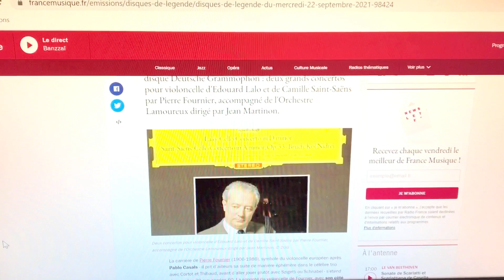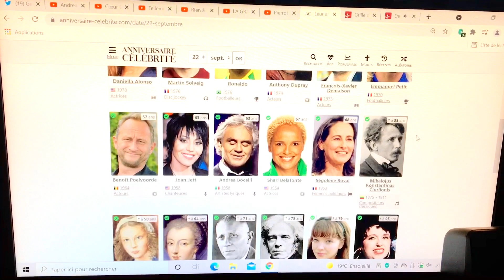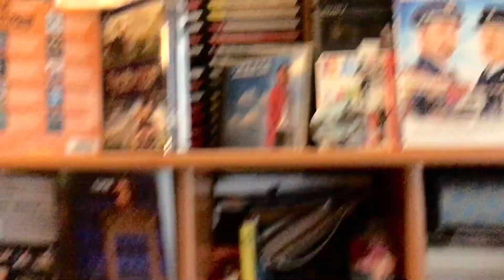Anniversaires du 22 septembre